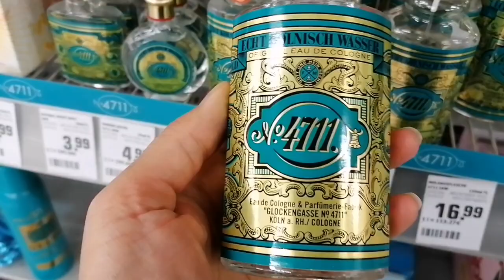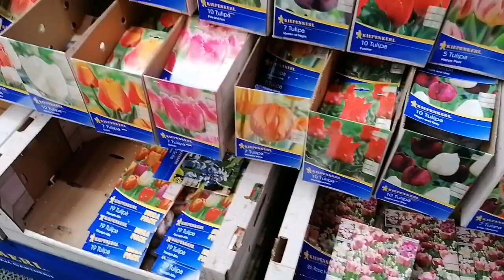14 и 15.10.22 Дело сделано)))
С 2019 года я болею фибромиалгией, а этот канал является моим видеодневником, где я рассказываю о себе, о своей жизни и еще, очень важный момент, мне очень хочется поддержать всех, у кого есть такие же или другие проблемы в жизни!!! Поверьте, вы не одни и вместе мы справимся!!! Главное, верить в себя и стремиться улучшить свою жизнь!!!